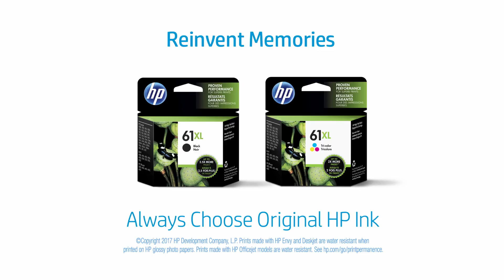EQUT3359000H HP Puppy HD16 5 YouTube